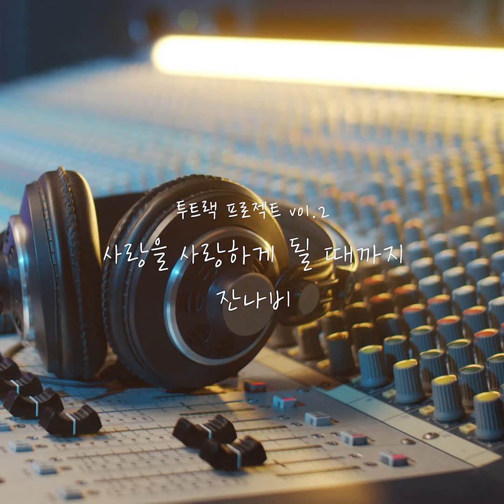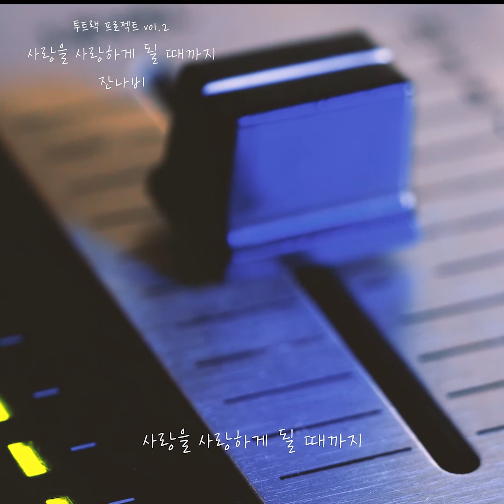[투트랙 프로젝트] 잔나비 '사랑을 사랑하게 될 때까지' 녹음실 version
*뮤직카우는 올바른 댓글 문화를 지향합니다.
본 영상과 무관한 무분별한 인신공격 및 악의적인 댓글은 삭제 조치될 수 있습니다.

[투트랙 프로젝트] 잔나비 - 사랑을 사랑하게 될 때까지

'뮤직카우 X Artists'는 뮤직카우와 아티스트가 함께 진행한 프로젝트를 소개하는 콘텐츠입니다.
건강한 음악 생태계의 조성뿐 아니라 아티스트와 팬이 상생할 수 있는 새로운 문화를 이끌어갈 뮤직카우를 기대해 주세요🤗

*저작권료 발생은 음악 수요자의 청취, 리메이크 등 여러 요인에 의해 수익 발생여부나 수익 규모가 달라질 수 있으며, 과거 저작권료가 미래 저작권료 수익을 보장하지 않습니다.
*매월 정산되는 저작권료와 달리, 청구권 가격은 시세 변동에 따라 손실이 발생될 수 있으며 ㈜뮤직카우는 거래 플랫폼을 제공할 뿐 투자 수익률을 보장하지 않습니다.
*투자금액의 손실 위험은 투자자가 부담하며, 그 손실은 투자자에게 귀속됩니다.
*자세한 사항은 ㈜뮤직카우 플랫폼에서 제공되는 투자 백서 및 투자설명서 본문을 참고하시길 바랍니다.